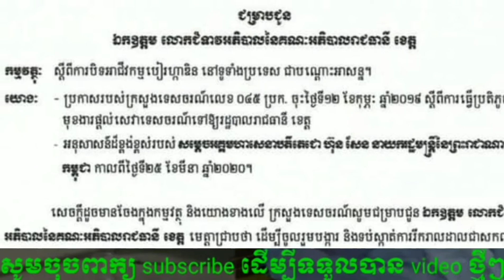សម្តេចតេជោ ហ៊ុន សែន បញ្ជាឲ្យបិទ បៀរហ្គាឌិន ទាំងអស់ទូទាំងប្រទេស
Samdech Techo Hun Sen has ordered the closure of all charities

channel/KhmerNewsToday